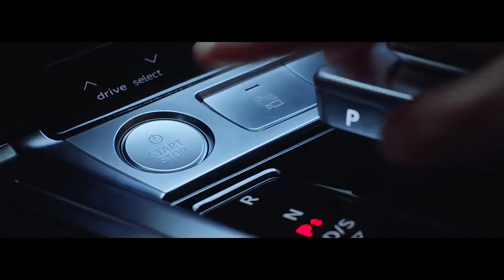Caption marvel buying audi || audi debriefing || marvel studios || avengers endgame || april 26